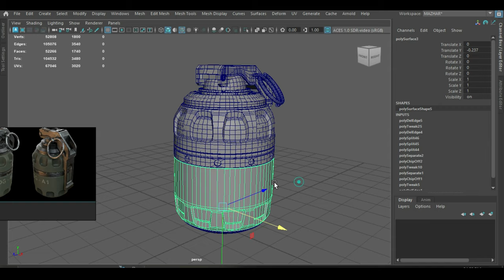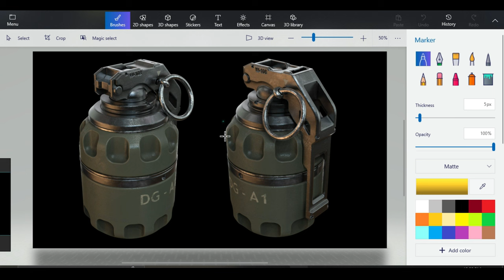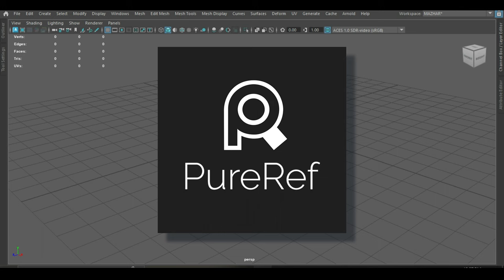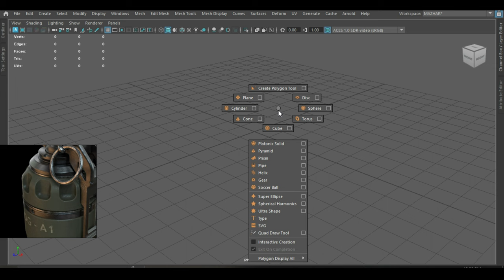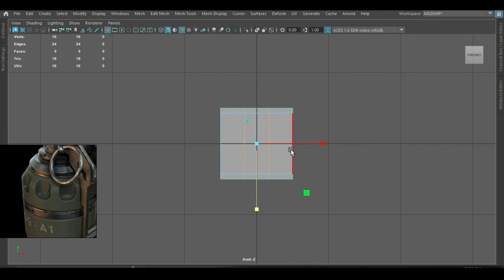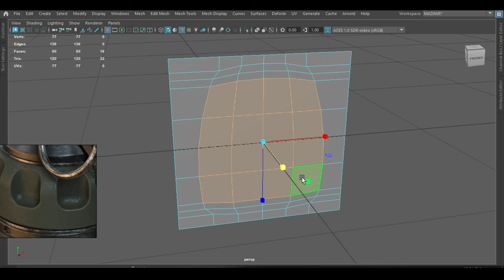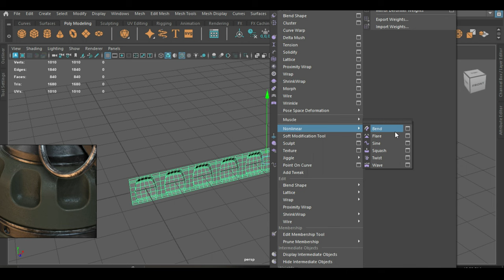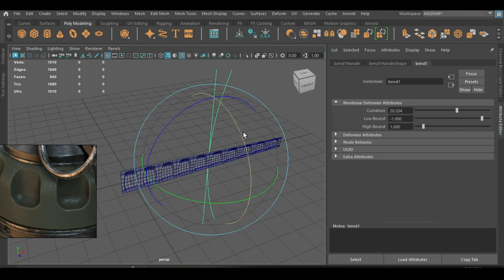Mastering Complex Hard Surface Modeling in Autodesk Maya | Step-by-Step Tutorial 🔥autodeskmaya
Welcome to the ultimate guide on mastering complex hard surface modeling in Autodesk Maya! 🛠️ In this comprehensive tutorial, we'll take you on a thrilling journey through the intricacies of creating stunning 3D models from scratch. 🌟

🔥 What You'll Learn:

Step-by-step modeling techniques for complex surfaces
Pro tips for optimizing your workflow
Advanced tools and shortcuts in Maya
Industry best practices for precision modeling

🔹 Learn the secrets to creating stunning, detailed models with precision.
🔹 Master essential tools, techniques, and workflows for Maya.
🔹 Level up your 3D modeling game and impress your audience!

🤯 Whether you're a beginner looking to dive into 3D modeling or a seasoned artist aiming to refine your skills, this video is packed with valuable insights that will elevate your game. Don't miss out on this opportunity to level up your hard surface modeling game! 🚀